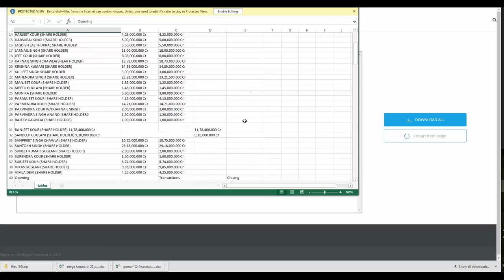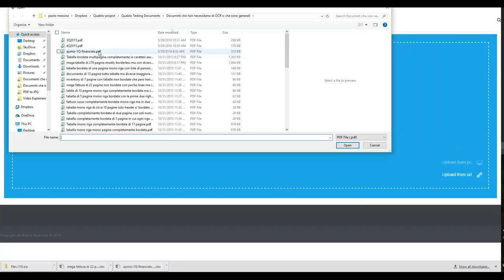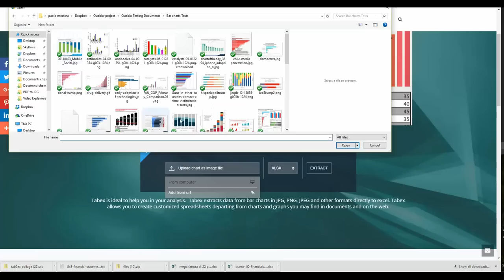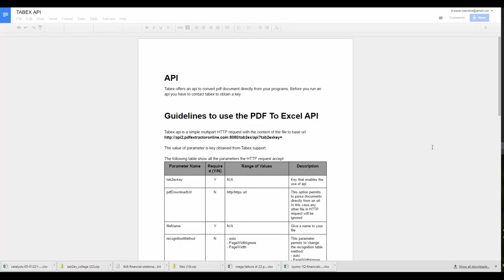Tabex The Document Intelligence Hub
Tabex is a document intelligence cloud platform. While it can convert Pdf to excel and PDF to Image, it also captures data from charts, tables and Text. Tabex is Ideal for analysts but also for developers. Tabex offers a set of powerful APIs developers can leverage to turn documents into data sources.